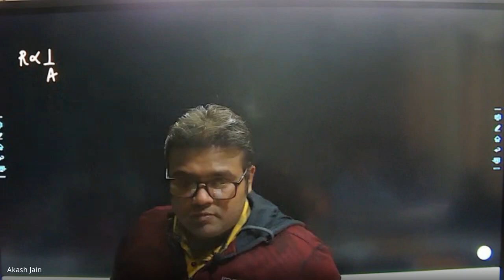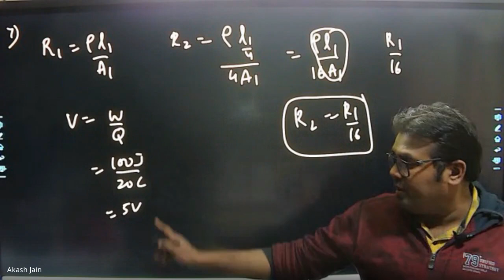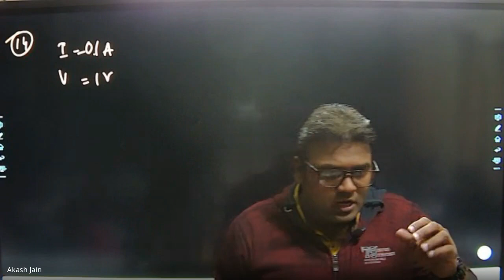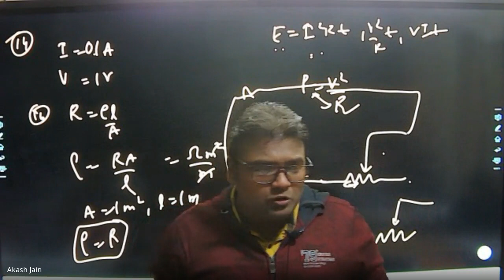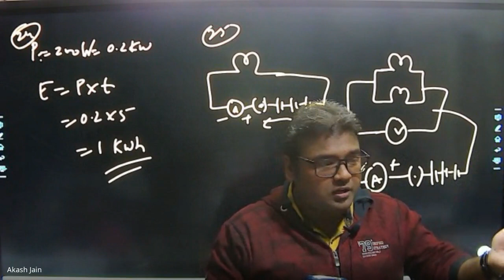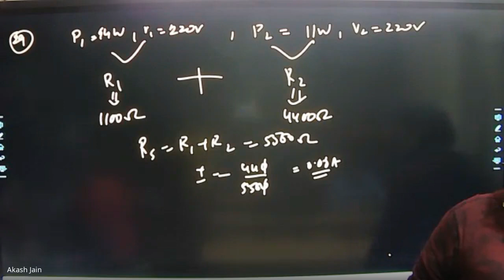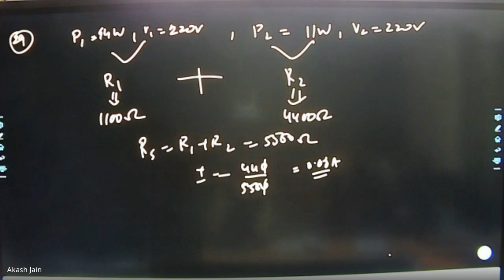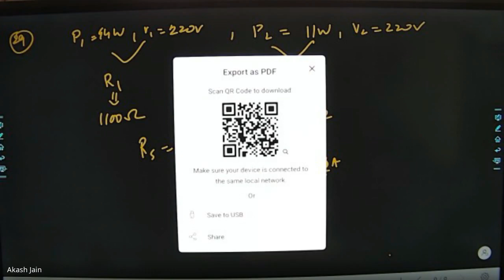Electricity Practice Sheet_16-1-2023